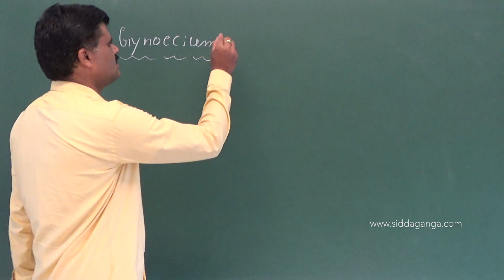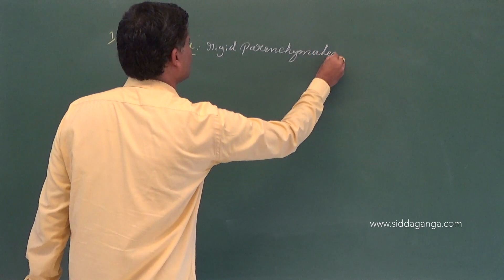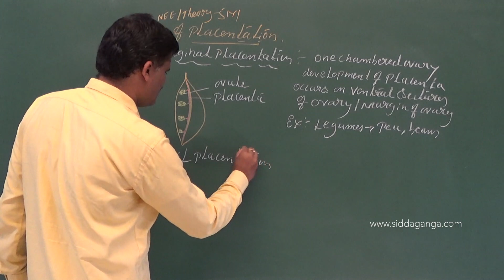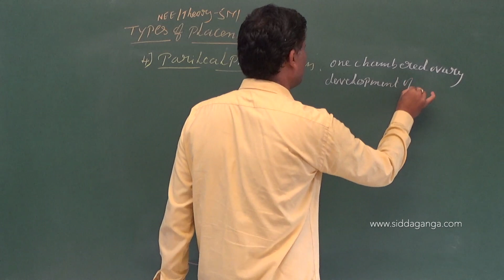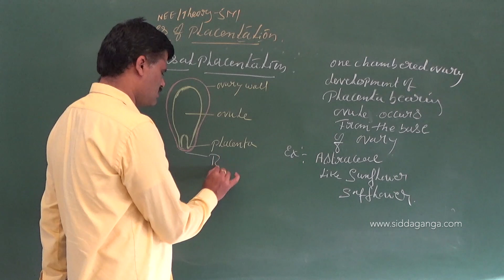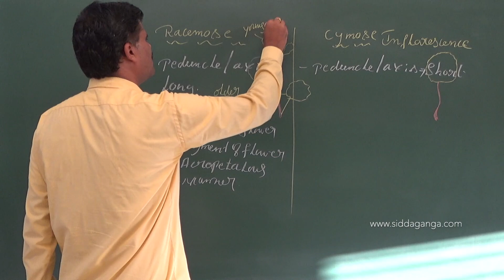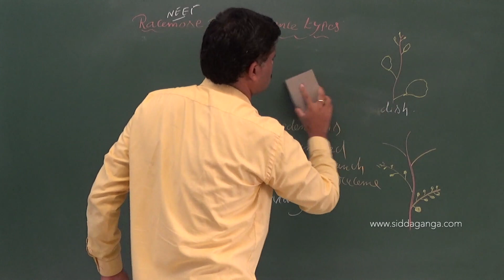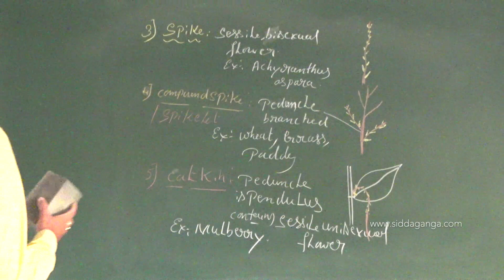1 PUC - BIOLOGY - MORPHOLOGY OF FLOWERING PLANTS - PART 8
Siddaganga PUC BIOLOGY BY LK SIR